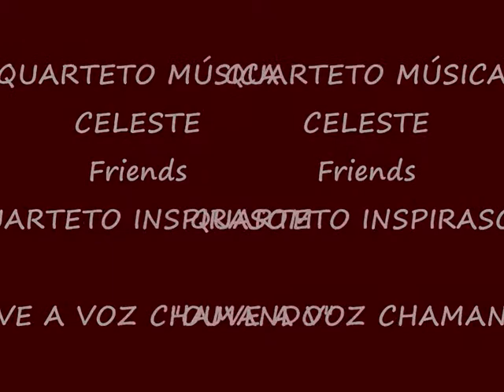QUARTETO MÚSICA CELESTE- Friends- QTO. INSPIRASOM- OUVE A VOZ CHAMANDO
QUARTETO MÚSICA CELESTE-Friends-QUARTETO INPIRASOM- OUVE A VOZ CHAMANDO-
-ANTONIO CARLOS-ROBSON-JEFERSON-FERNANDO- with MENEZES- EM PQ. REGINA-SP